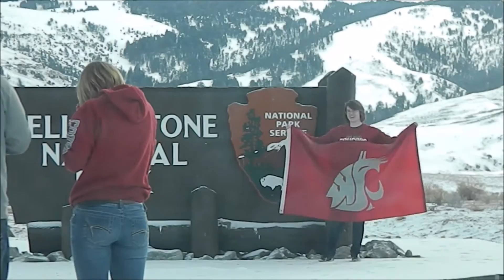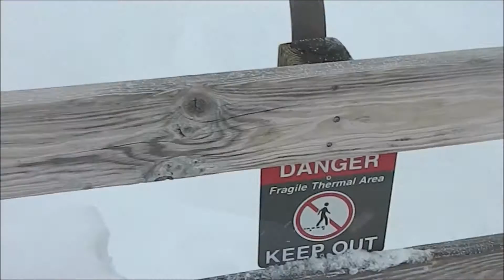Iota Gamma goes to Mountain Day 2016